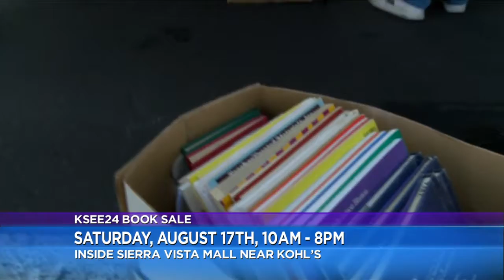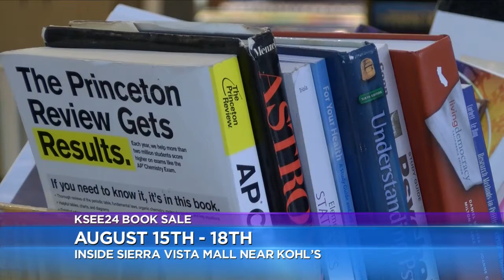KSEE24 Book Drive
Chat about the KSEE24 book drive and sale